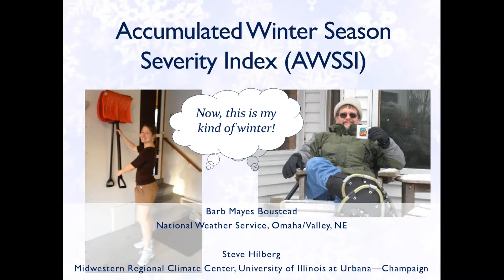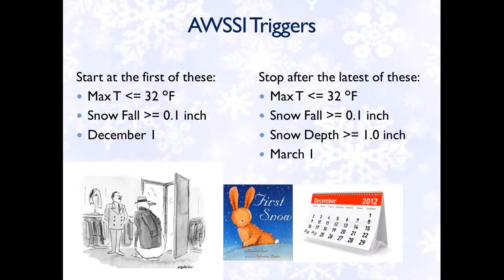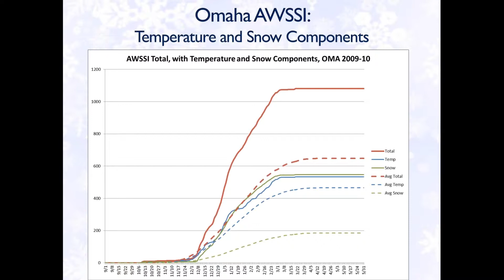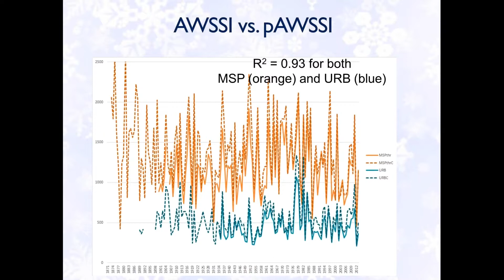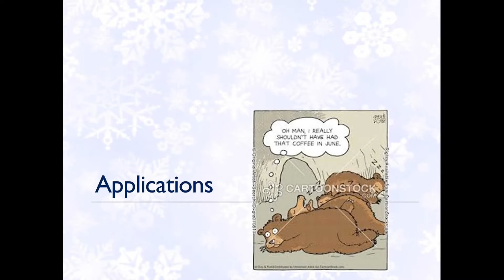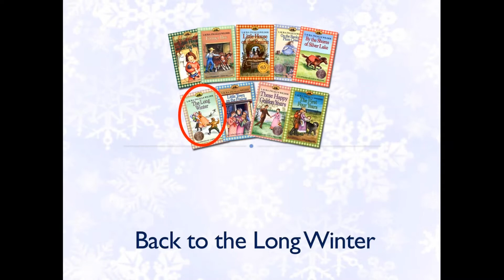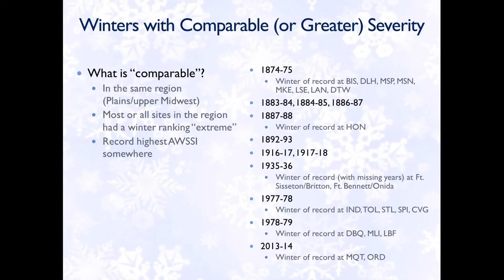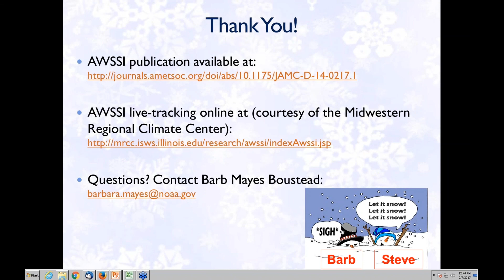NWS Climate Services Seminar, 2/7/2017, Accumulated Winter Season Severity Index (AWSSI)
Barbara Mayes Boustead is a meteorologist and climate program leader at the National Weather Service in Omaha, Nebraska, with a career that has also taken her through its headquarters in Silver Spring, Maryland, and through the office in the Quad Cities. She also is serving as the interim Climate Services Program Manager for Central Region. A Michigan native, Barbara obtained undergraduate degrees from Central Michigan University in 2000, with majors in meteorology, geography, and English, and minors in mathematics and history, followed by an M.S. in meteorology from The Pennsylvania State University in 2002 and a Ph.D. in Climate Assessment and Impacts from the University of Nebraska in 2014. Her professional interests include climate, historical weather events, severe and extreme weather, and improving communication of weather and climate concepts. Barbara also researches the weather and climate events from all of the Laura Ingalls Wilder books.